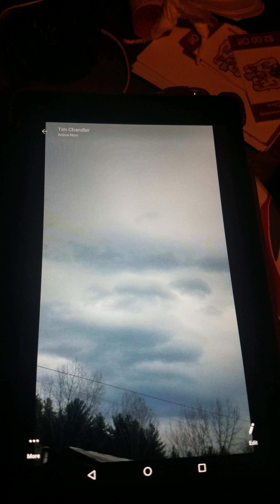Missing video.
I'm so mad it was some of the coolest footage I'd ever gotten and some how its gone. Well not all of it at least.